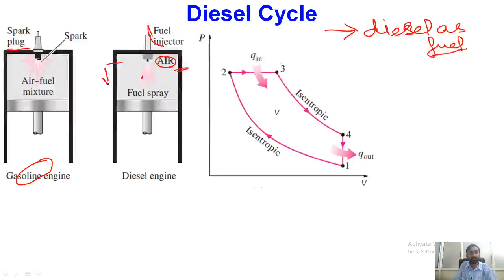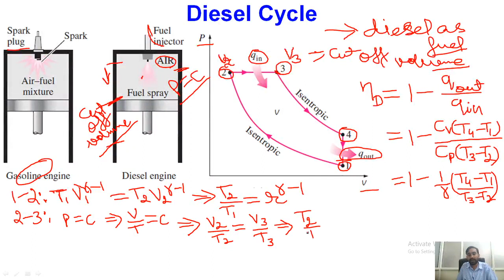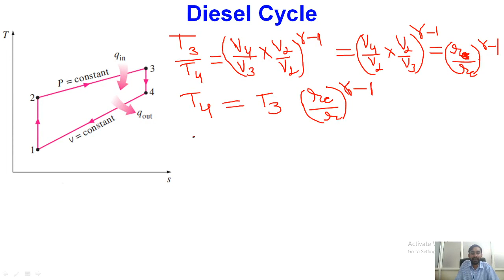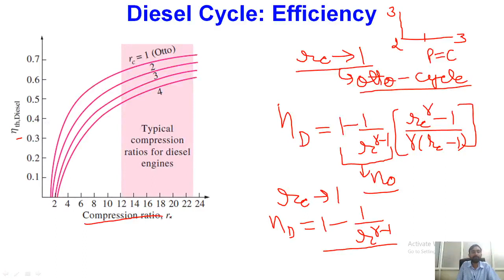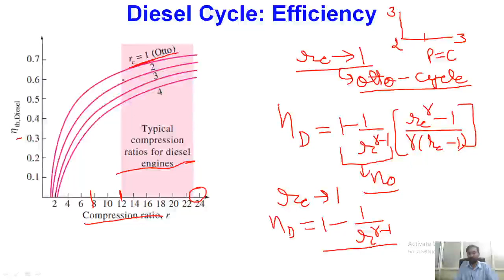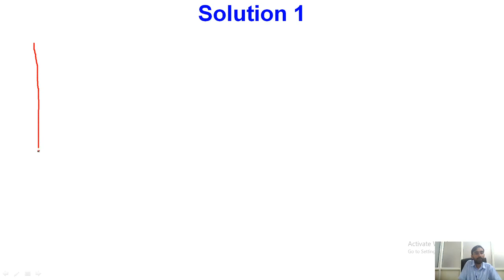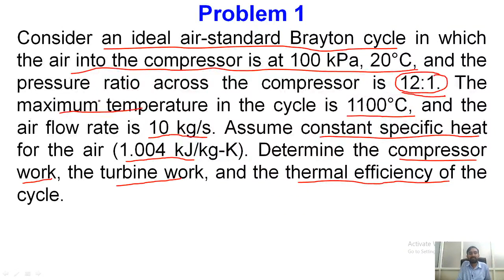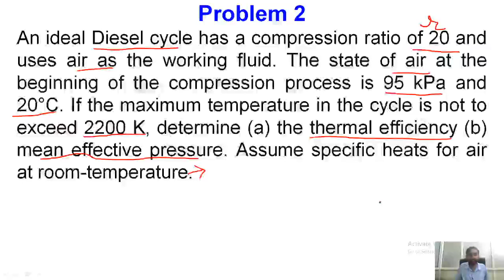Diesel and Dual Cycles